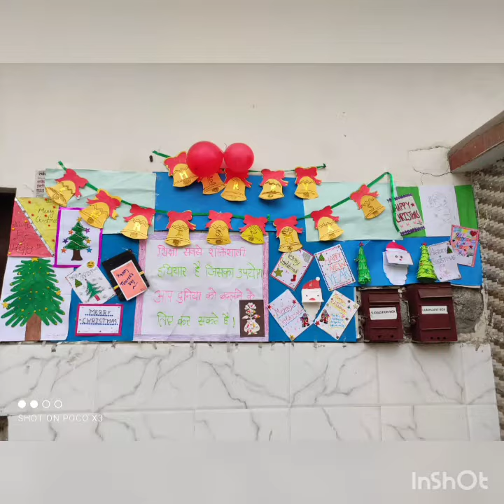Christmas Celebration (2021) at St. Sophia's Sr. Sec. School (Paschim Vihar)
The preparations for the Christmas celebration are started a week before the arrival of Christmas. Teachers and students happily decorate the Christmas tree. The decoration of the Christmas tree is an important part of the celebration of Christmas. The children are most excited for this festivity as Christmas is celebrated in our school before it closes for the winter vacations.